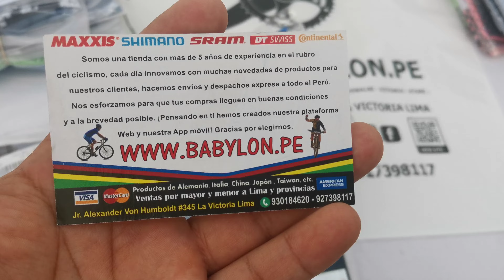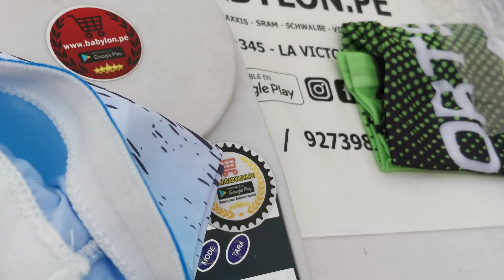PAR MANGAS DE CICLISMO ANTI UV ELASTICO LICRA | Colores